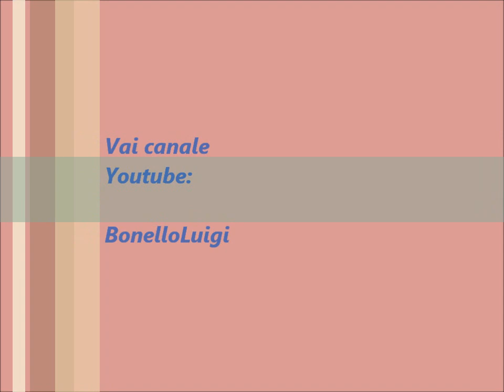GIARDINO Maggio 2012.wmv